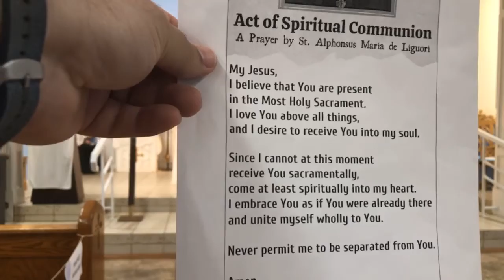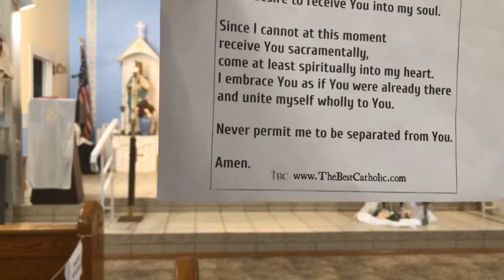St. Michael’s Monday Morning Mass 5/11/20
Monday of the 5th Week of Easter.  This Mass is being celebrated at St. Michael the Archangel Church in Dunseith, ND by Fr. Michael Slovak, SOLT.